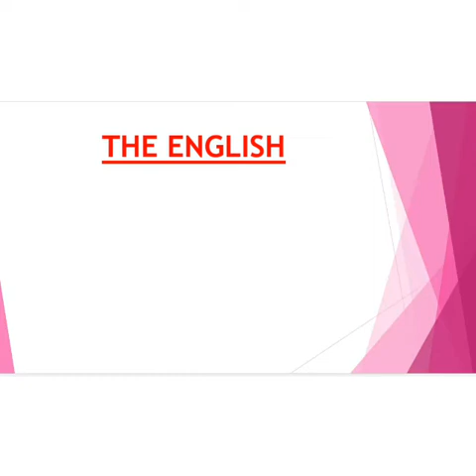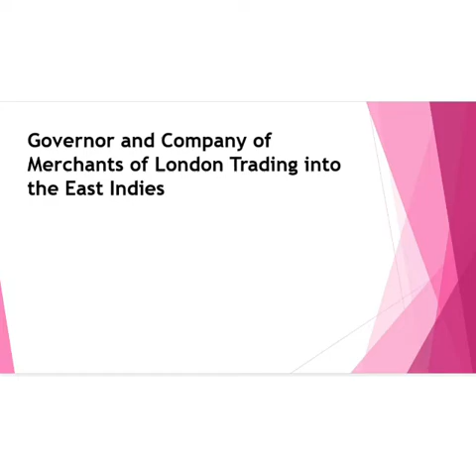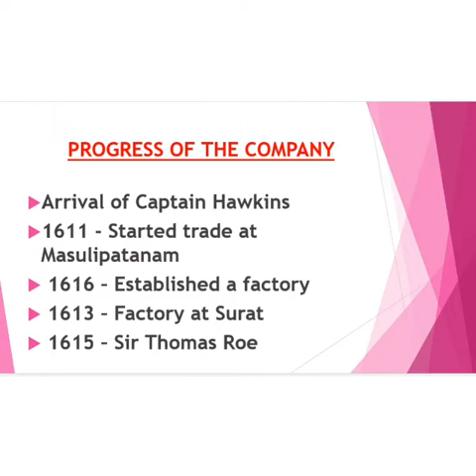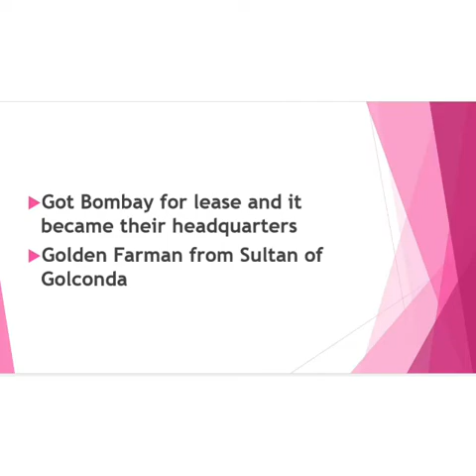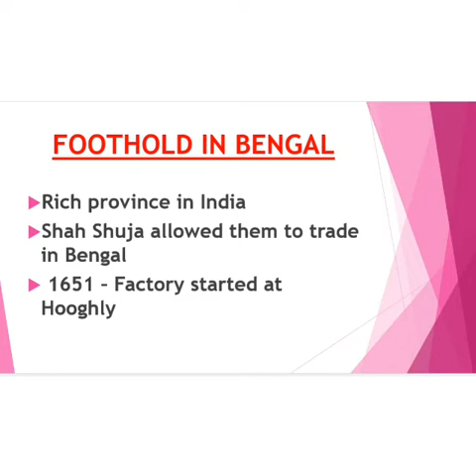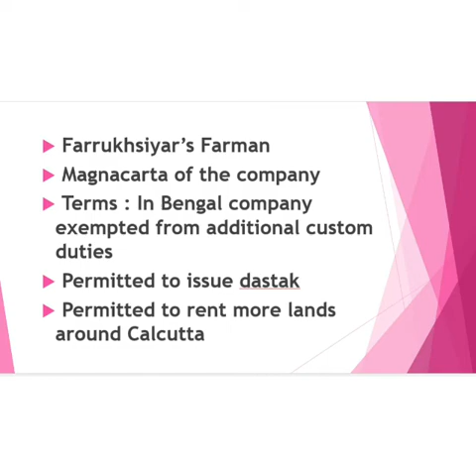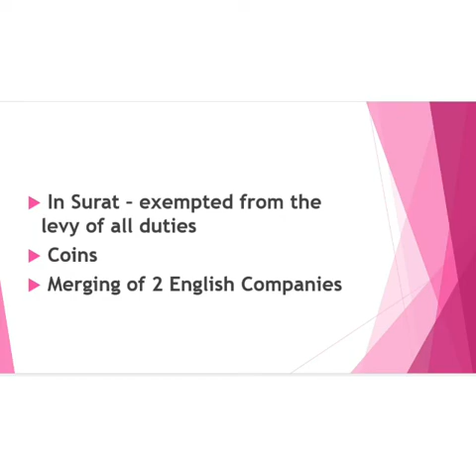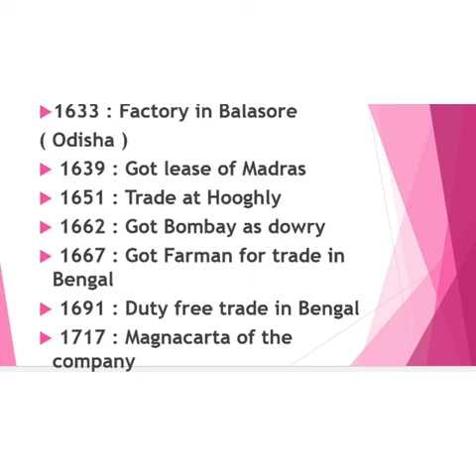ADVENT EUROPEANS IN INDIA/ THE BRITISH/ CIVIL SERVICE COACHING IN MALAYAALM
THE ENGLISH
ADVENT OF EUROPEANS IN INDIA
CLASS 3
FOR ALL PSC / UPSC EXAMS
CIVIL SERVICE COACHING IN MALAYALAM